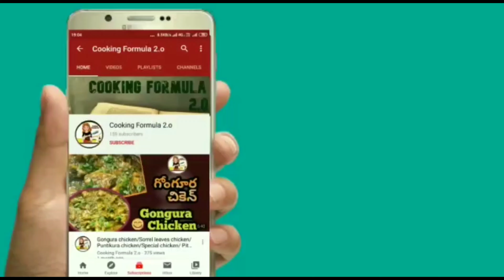ఉగాది రోజున స్పెషల్ గా చేసుకునే కట్టు చారు రెసిపీని మీరు ఓ సారి ఇలా ట్రై చేయండి/Kattu Charu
Kattu Charu recipe in telugu// How to make kattu chaaru// Kattu charu